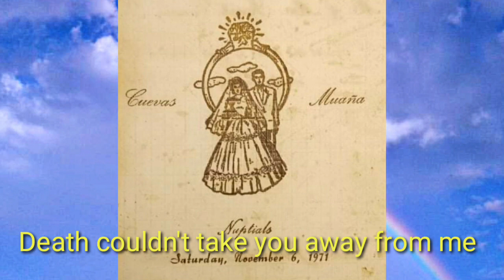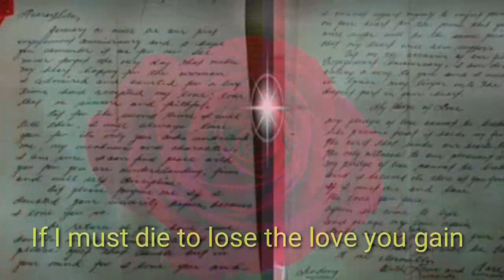My Pledge of Love - Judy Anne Santos ( Cover by Rowena )